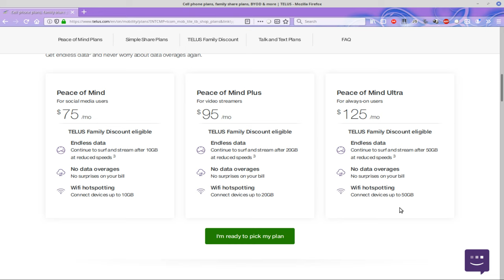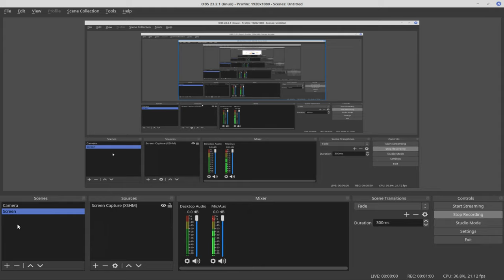Telus plays "catch-up" (caves) and offers unlimited data on their "peace of mind" plans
There is no such peace of mind if the prices will be HIKED in possibly two years. LOL!! (same for rogers and bell). It's bound to happen, because of PROFITS. Meh, i'll stick with freedom mobile. No such price-hikes here. NOT "paid" to even use the internet.